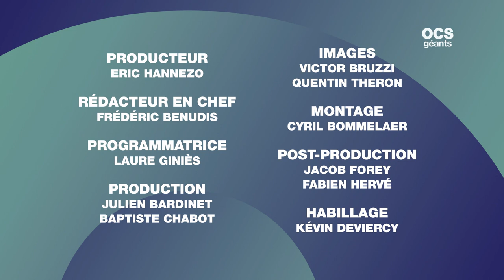Story Classique l Patrice Leconte, Bronzé mais pas ridicule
Ce mois-ci dans StoryClassique, la carte blanche
revient à Patrice Leconte. Saviez-vous que le réalisateur a voulu quitter le cinéma après le tournage calamiteux de son premier long-métrage ?
Le réalisateur de la trilogie des « Bronzés » parle de son admiration pour Godard, qui lui a donné envie de faire du cinéma, et de son admiration devant « Casque d’Or » ou « Paris,Texas ».

Bien plus qu’une simple émission, STORY CLASSIQUE
est la proposition d’un voyage, ou comment le cinéma classique
jalonne, dialogue, nourrit l’itinéraire d’un cinéaste, d’un talent
ou d’une personnalité actuelle. Se pose alors la question
de ce que ces films révèlent de la personnalité de nos invités…
Un voyage pour découvrir ou revenir sur des films, un vagabondage
pour apprendre à voir ce que les autres ne voient pas.
STORY CLASSIQUE pourrait être une cinémathèque idéale
et vivante qui travaille pour l’avenir. Un voyage que l’on voudrait
offrir à tous, un héritage à partager.